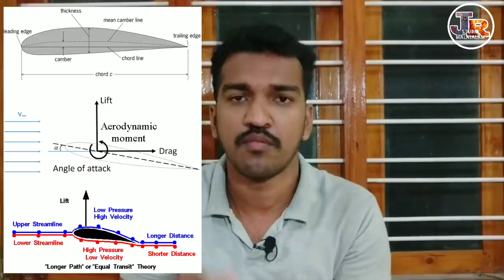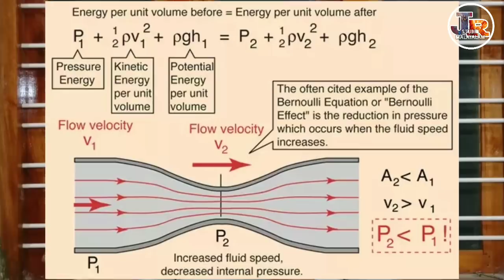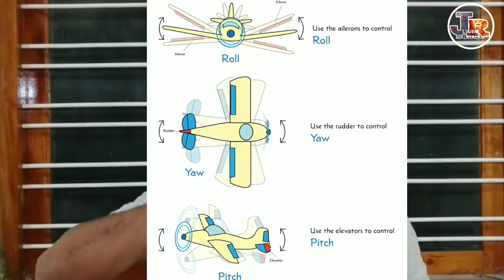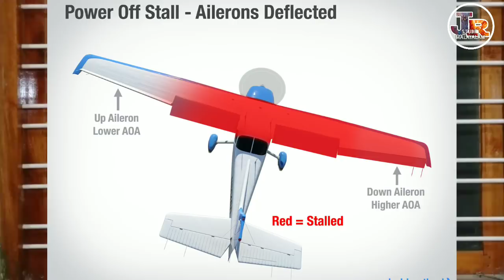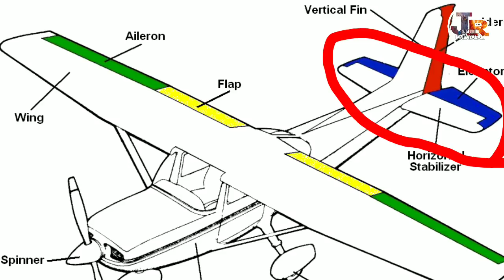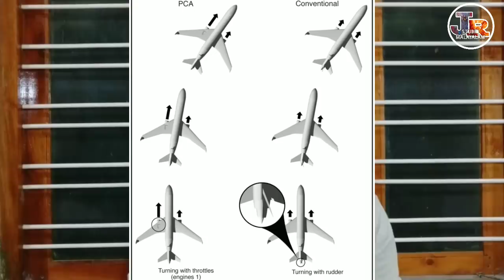The Science of Flight: How Do Planes Soar? | JR Studio Sci-Talk Malayalam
That makes air flow rapidly over the wings, which throw the air down toward the ground, generating an upward force called lift that overcomes the plane's weight and holds it in the sky. ... The wings force the air downward and that pushes the plane upward.